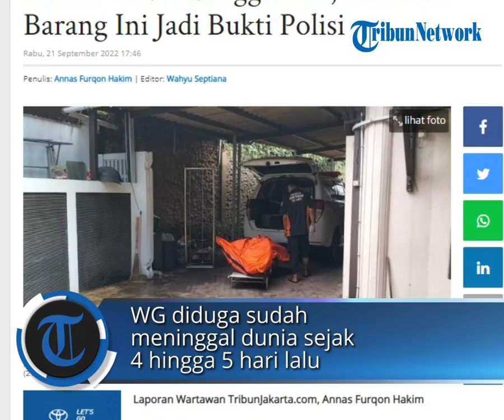Mayat Pria Ditemukan Membusuk di Kamar Kos Pesanggrahan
POS-KUPANG.COM - Mayat pria ditemukan di sebuah indekos di Jalan Duta, Pesanggrahan, Jakarta Selatan.

Pantauan TribunJakarta.com di lokasi, mayat pria tersebut tergeletak di kamar mandi. Rabu 21 September 2022. (POS-KUPANG.COM, Annas Furqon Hakim)

Artikel ini telah tayang di TribunJakarta.com dengan judul Mayat Pria Ditemukan Membusuk di Kamar Kos Pesanggrahan, Temuan Barang Ini Jadi Bukti Polisi,

Penulis  : Annas Furqon Hakim
Editor  : Wahyu Septiana
Video Editor : Leo R